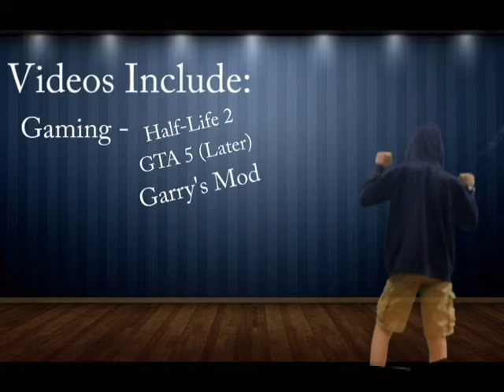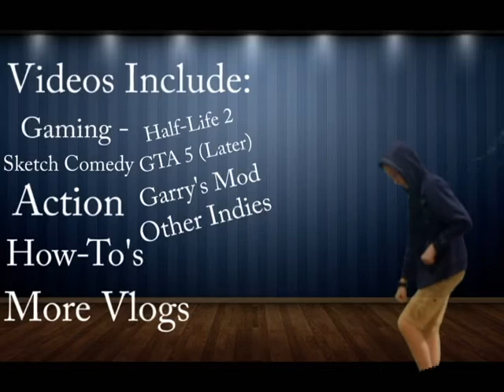SUMMER!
No no no stap don wach 2 much cringe!